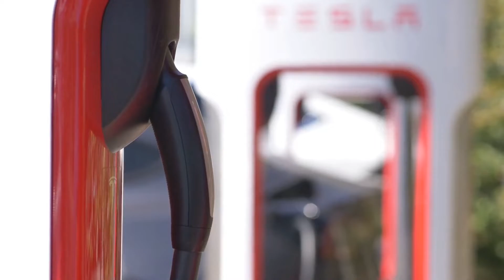Why you should wait until 2025 to buy an electric vehicle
The North American Charging Standard is being adopted by every major car manufacturer in the United States. But the standard won’t be integrated into to new electric vehicles until 2025. This translates to a pause in electric vehicle sales as buyers are thinking about timing.

This video was created using AI tools.